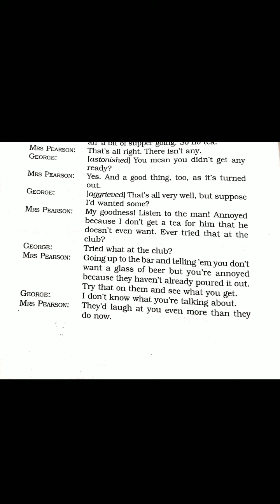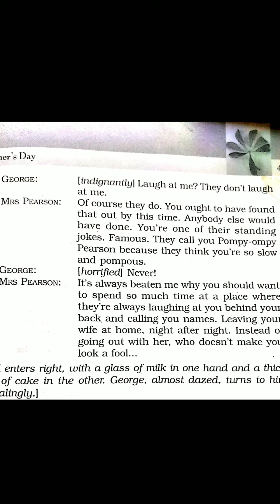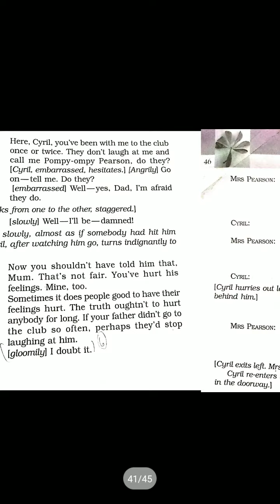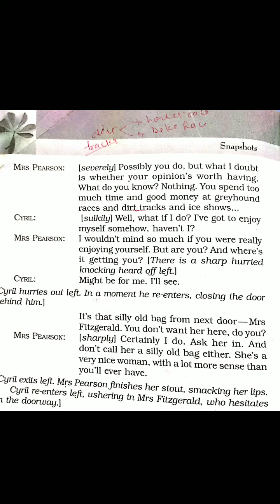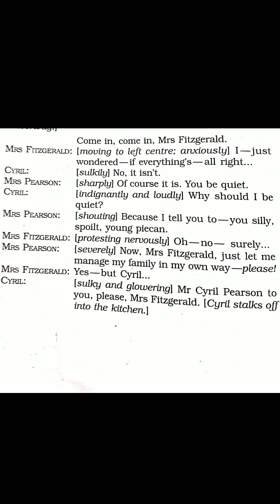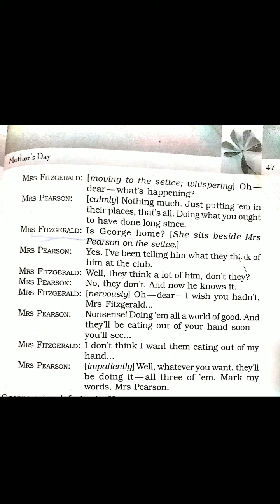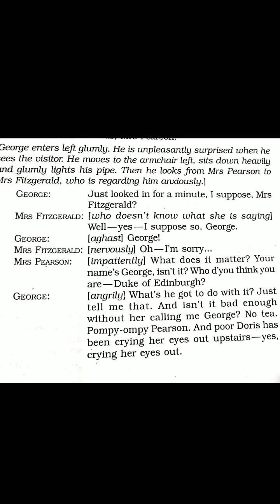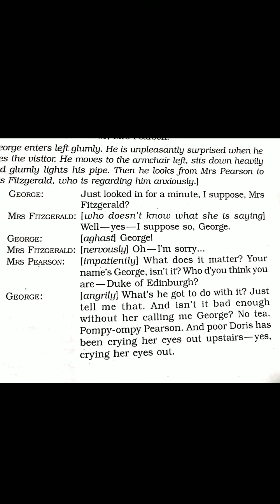English, Mother's Day (Snapshots), part-5, Explanation